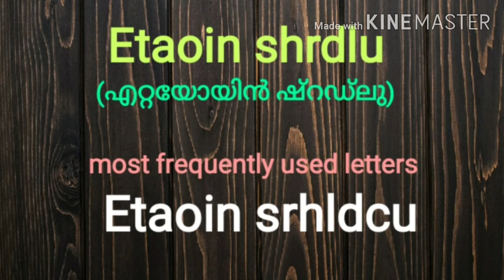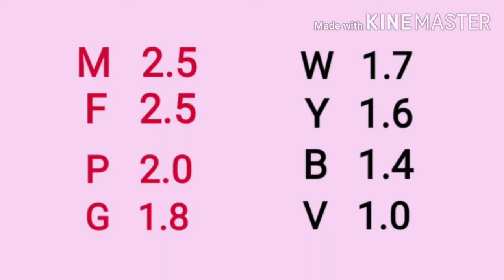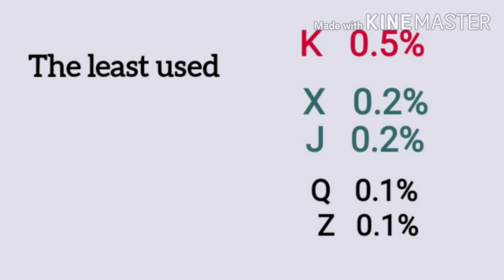how frequently used letters in english and frequency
Letters of English and their usage frequency is simply explained in Malayalam and english.it is useful to students,PSC exam and other competitive exam candidates and English lovers.the Interesting term 'etaoin srhldcu' is presented.